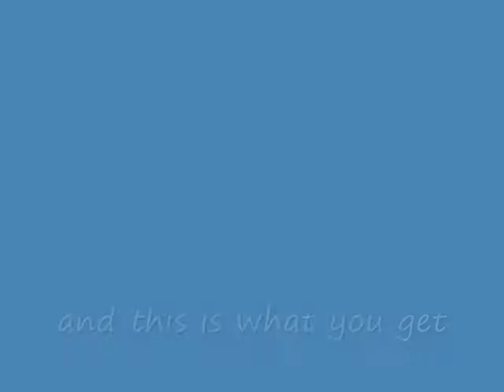Lego Jungle Car